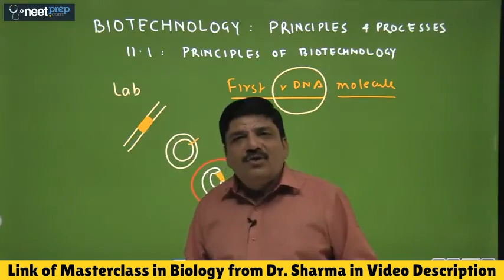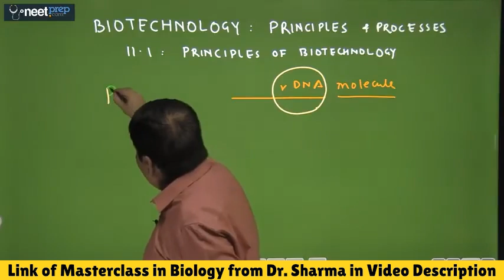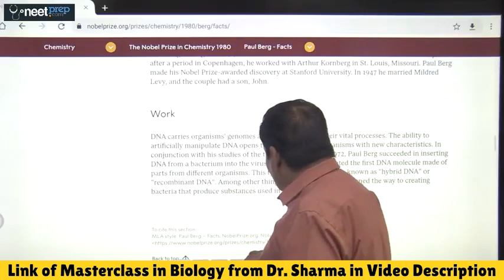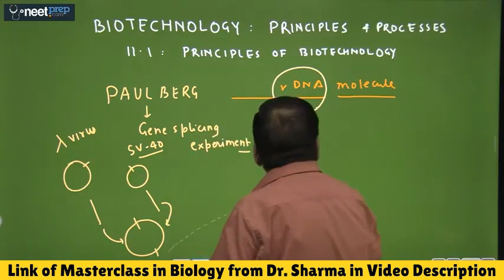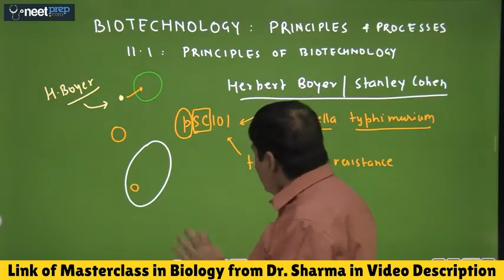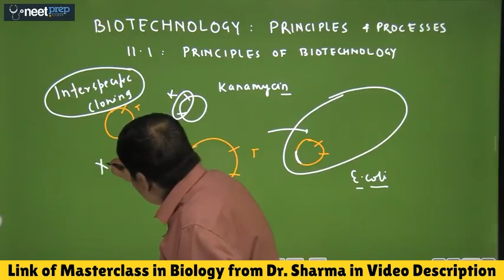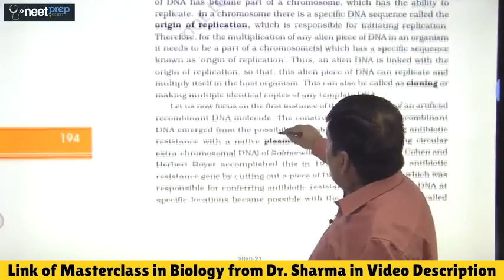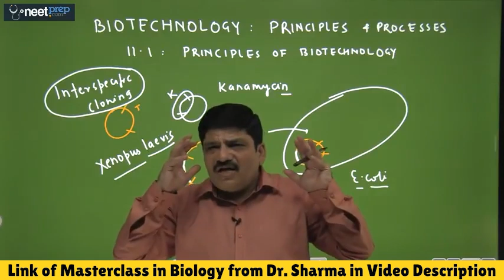Historical Background - Biotechnology: Part 1- Follow UP Video After Live Session for NEET Aspirants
Homework: Finish all ESSENTIALE questions and complete all pages of NCERT from the chapter Biotechnology: Principles & Processes

Doubt Link to post Question Specific Doubts on Question 1 to 55

1. Masterclass in Biology (Class 11th) BOOK from Dr. NK Sharma
2. Masterclass in Biology (Class 12th) BOOK from Dr. NK Sharma

How to JOIN SolveIT NOW App? You may join study-group masterclass-with-dr.nksharma@mysolveit-buddy295 to discover insights.